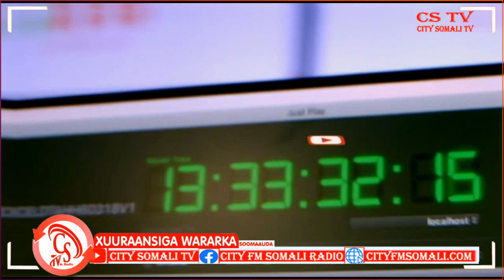“Cunugaada ka warqab meeshuu joogo, hadaadan Cunugaaga ka warabin anagaa ka warqabi doono……..”